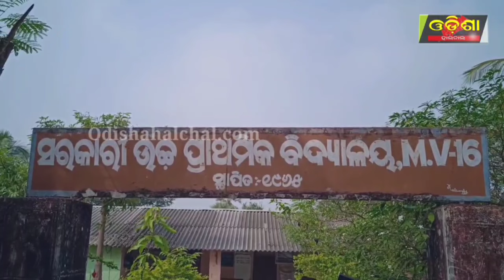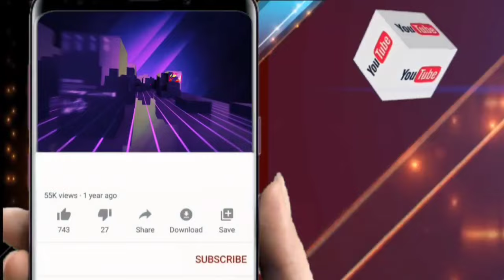ପ୍ରଧାନ ଶିକ୍ଷୟିତ୍ରୀଙ୍କ ବଦଳି ଦାବିରେ ବିଦ୍ୟାଳୟରେ ପଡ଼ିଲା ତାଲା । || Odisha Halchal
ପ୍ରଧାନ ଶିକ୍ଷୟିତ୍ରୀଙ୍କ ବଦଳି ଦାବିରେ ବିଦ୍ୟାଳୟରେ ପଡ଼ିଲା ତାଲା ।